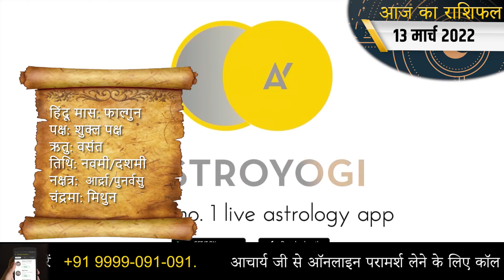Aaj ka Rashifal 13 March 2022, Sunday | Today Horoscope in Hindi, आज का राशिफल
आपका एस्ट्रोयोगी के हिंदी चैनल में स्वागत है।
एस्ट्रोयोगी लेकर आया है आपके लिए 13 मार्च 2022 का दैनिक राशिफल, जो भारत के प्राचीन विज्ञान ज्योतिष के आधार पर आपके दिन के बारे में विस्तृत जानकारी प्रदान करता है। आज का राशिफल आपके जीवन के विभिन्न क्षेत्रों जैसे करियर, रिलेशनशिप, व्यापार और परिवार आदि से सम्बन्धित महत्वपूर्ण निर्णय लेने में आपकी सहायता कर सकता है।
आज का राशिफल आपका सबसे अच्छा दोस्त बन सकता है जो जीवन के उतार-चढ़ाव में आपका मार्गदर्शन करेगा। आज का राशिफल में हिंदी भाषा का उपयोग अत्यंत सरलता से किया गया है जिससे हर व्यक्ति इसे आसानी से समझ सकता है, साथ ही आपको ये भी विस्तारपूर्वक बताता है कि हर दिन आपके लिए कैसा रहने वाला है।

भारत के प्रसिद्ध ज्योतिषाचार्यों से लव रिलेशनशिप, फॅमिली इशू , करियर प्रॉब्लम, इन्वेस्टमेंट तथा कुंडली पंचांग और विवाह मुहूर्त के लिए परामर्श करें।

अन्य भारतीय भाषाओं में भी आज का राशिफल देखें  -